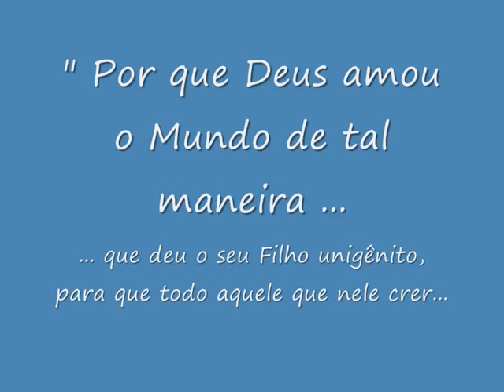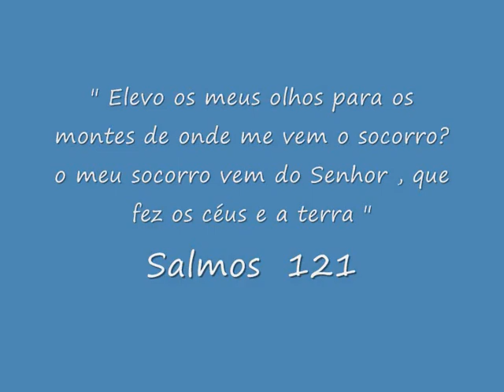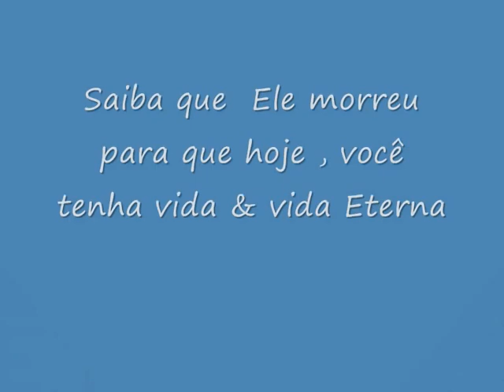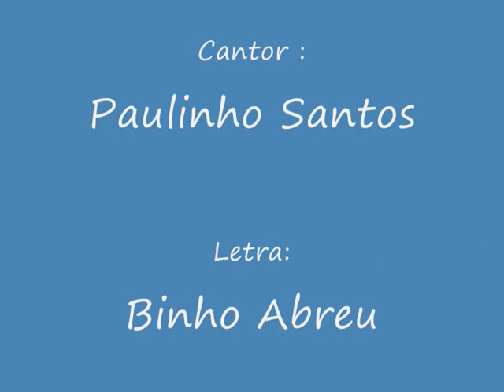COMIGO ESTÁS ( By Mônica Rodrigues )